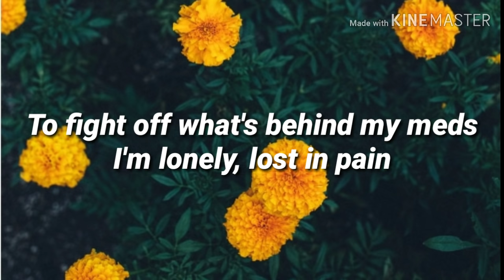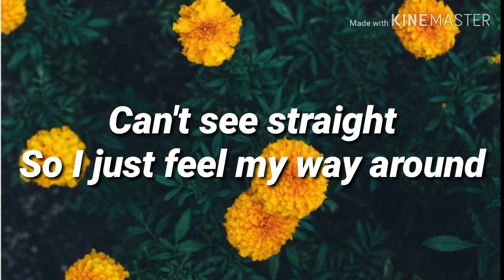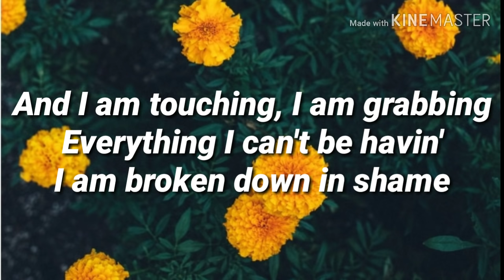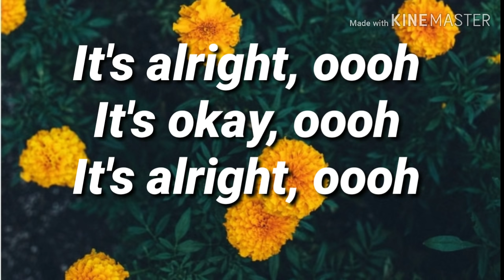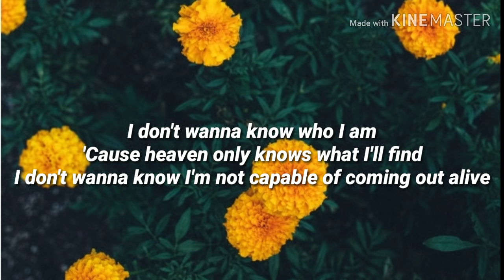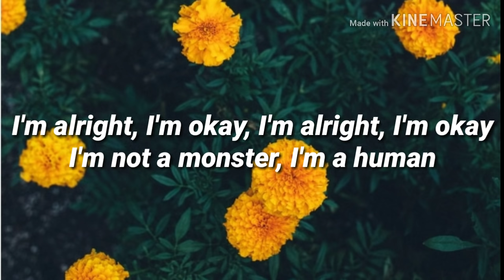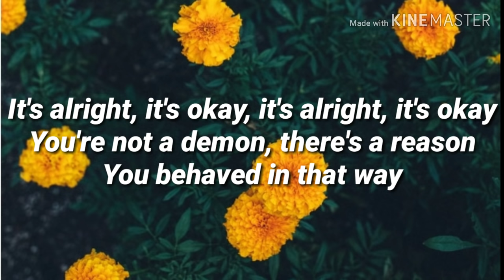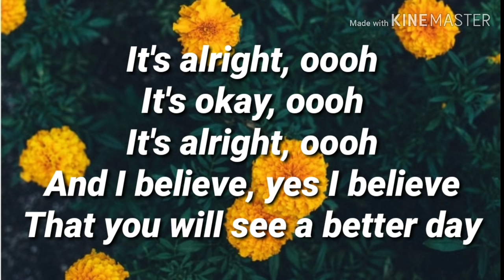Mother mother it's Alright lyrics